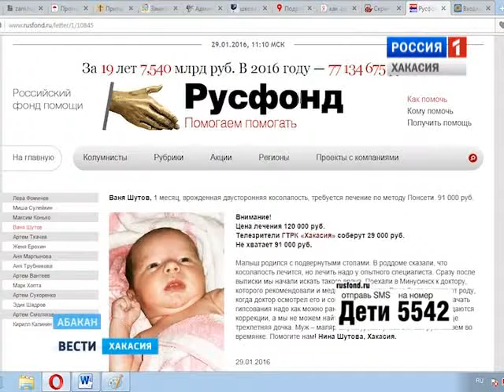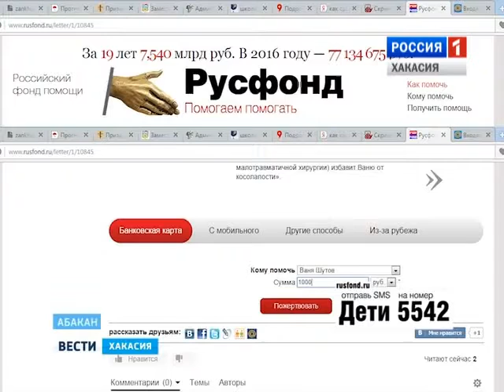Двухмесячному мальчику из Абакана срочно требуется лечение 29.01.2016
У Вани Шутова врожденная косолапость.
Помочь ребенку взялся Русфонд совместно с ГТРК «Хакасия». Мы просим наших телезрителей отправить слово ДЕТИ на номер 5542. Стоимость одного сообщения всего 75 рублей.